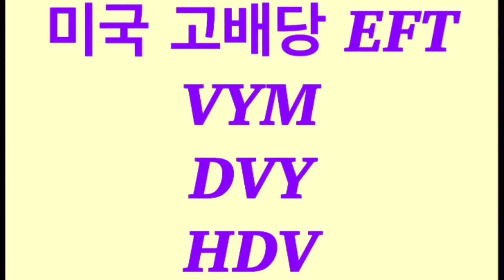미국 고배당 ETF VYM DVY HDV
미국고배당ETF 미국6%고배당주#AT&T